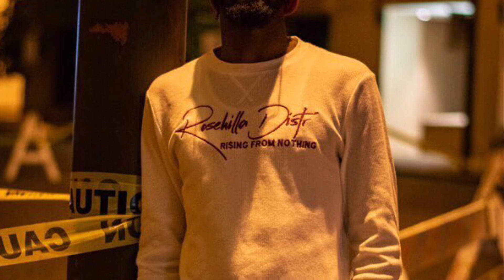Boomin by Mike Archie (Clean)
Clean version! @hillbabydon